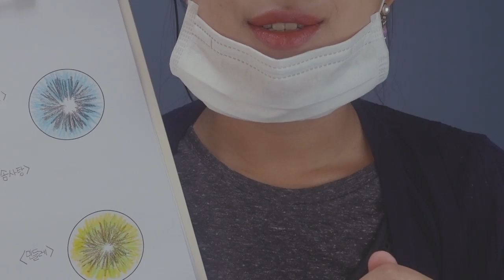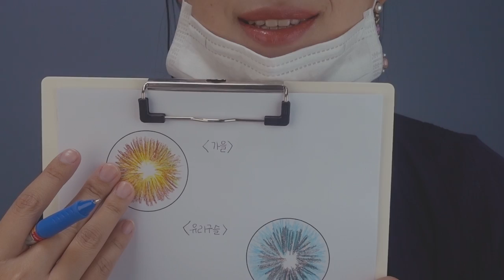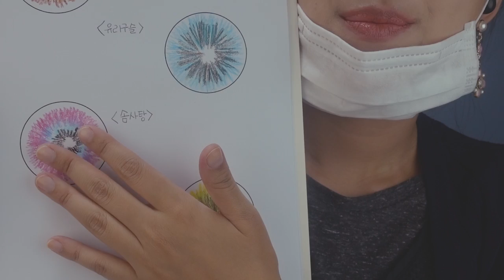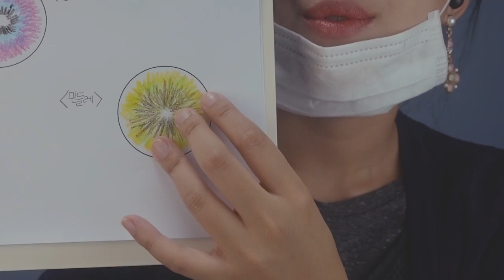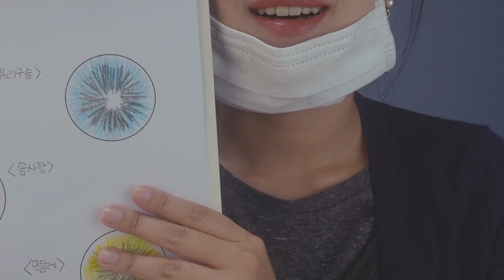[ASMR] 컬러 렌즈 보시겠어요?(진성) Do you want to buy color lens? (Soft spoken) [한국어/Korean]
오늘은 댓글에서 요청이 있었던 렌즈 파는 영상을 가지고 왔습니다!
고민을 해보다가 이것도 역시나 잘못된 정보를 드릴 수도 있을 것 같다는 생각에
아예 없는! 상상으로만 만들어진 컨셉으로 찍었답니다ㅎㅎㅎㅎ
오늘 영상에서 저의 옷이 뭔가 이상하죵ㅋㅋㅋㅋ
더운데 막 뭔가 3개씩이나 입고 있는 것 같고. !
제가 아이스 조끼를 구매했습니닷! 예에!
가디건 안에 입고 있는 게 바로 그거랍니당ㅎㅎㅎㅎ
사실 엄청나게 더위를 쫓아주지는 못하지만
그래도 없는 것 보다는 훨씬 낫더라구요...ㅎㅎㅎ
오늘도 뭔가 시각적 팅글에 중점이 있는 영상이 될 것 같습니다!
날도 더운데 항상 챙겨봐주셔서 감사드려요!

Hello
Today I made a video that I received a request for a lens commentary on the comments!
I thought that I could give wrong information in this concept.
So I took the concept that was made only by imagination!
Today's video shows something strange about my clothes. LOL
I was wearing something three in the hot...!
I bought an ice vest! Yeah!
That's what I wear in a cardigan.
Actually, It can not get rid of a lot of heat,
but it's much better...
It seems to be a video that focuses on visual tingles today too!

☞타임라인☜
01:08 렌즈 디자인 보기 / show lens design
06:04 필름 대 보기 / show example film
08:32 특수 렌즈 보기 / show special lens
11:29 렌즈 넣기 / put lens
11:52 렌즈 자리 잡기 / locating
16:03 렌즈 넣기 / put lens
16:19 렌즈 자리 잡기 / locating
20:03 살펴보기 / checking
22:10 고정 / fixing
23:43 눈 마사지 / eye massage

*오늘의 립*
[더페이스샵] 립 케어 크림 | 시어버터
[클리오] 루즈 힐 벨벳 | 08 터치 모멘트